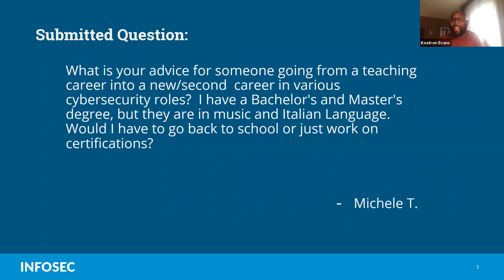From teacher to cybersecurity professional?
Do you need a degree in cybersecurity to succeed in the industry?
 Watch Keatron Evans, Infosec instructor and Managing Partner at KM Cyber Security, discuss how anyone can become a cybersecurity expert, if they put the work in.